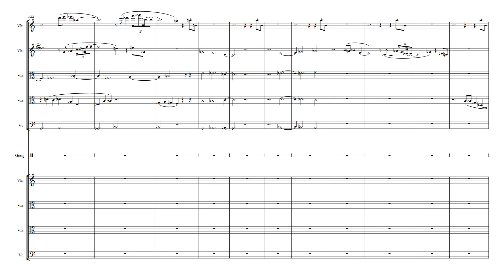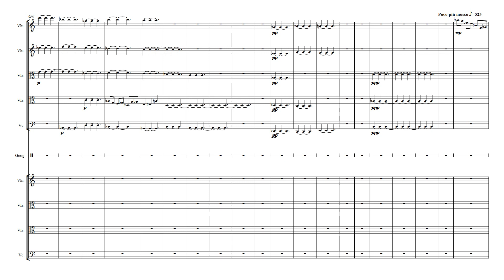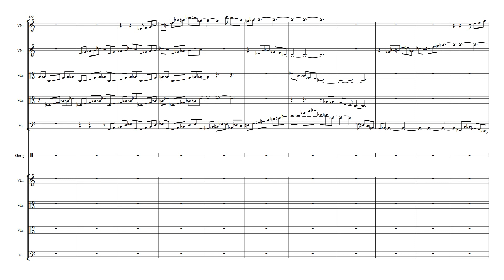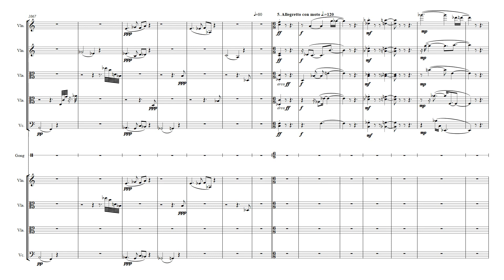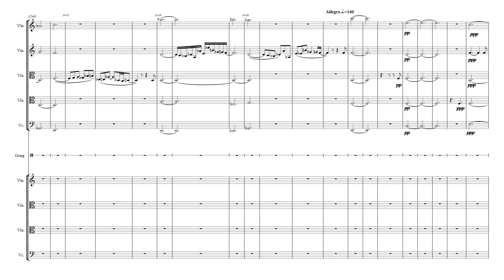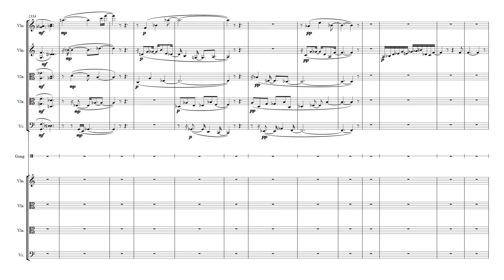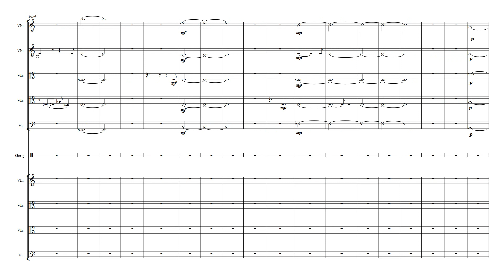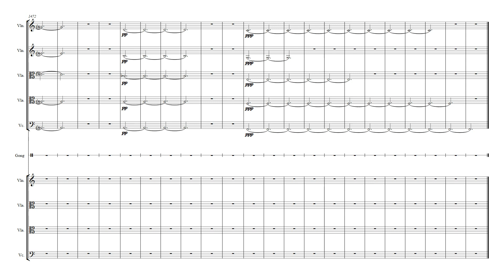Quintet for Strings No.3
on a purpose-selected tone row
Op.59

24 September 2016